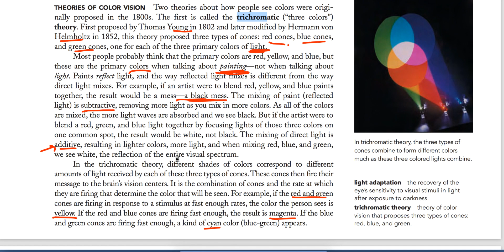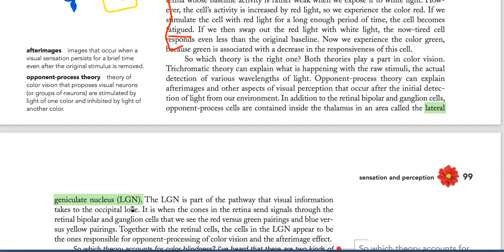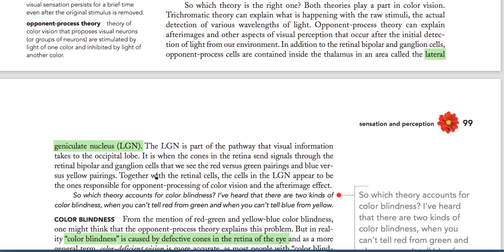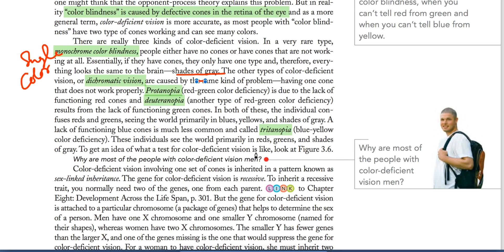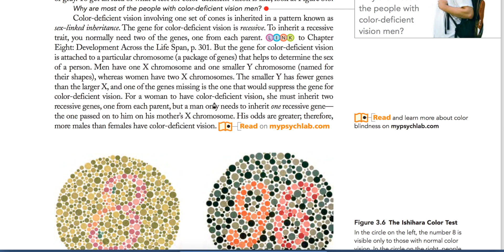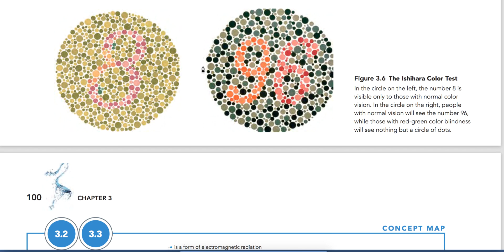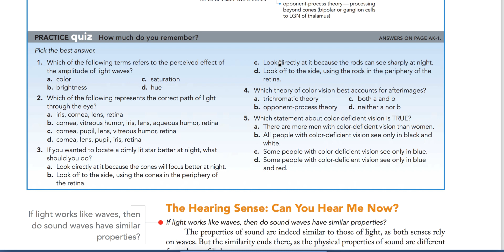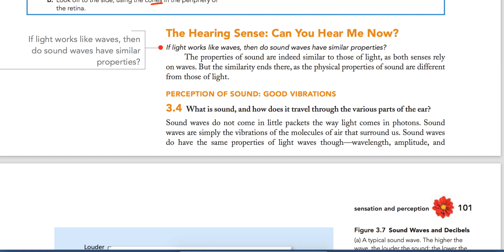and Perception||Color blindness||Cha 3||Part 4